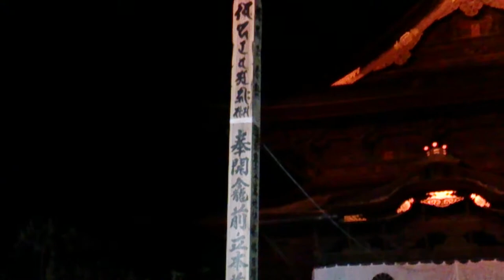平成27年 善光寺御開帳